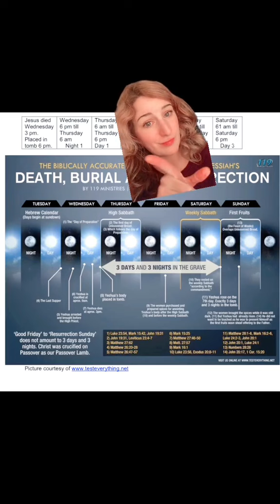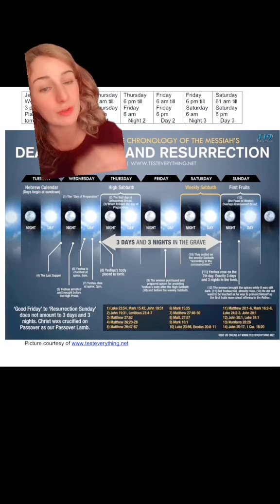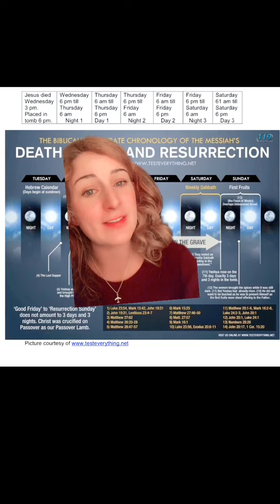What day did Yeshua rise? Let’s explore.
Yeshua rose at dusk on sabbath as the first day of the week began. He saw Mary in the garden that moreninv and he was already out of his tomb. The morning that day was the feast of first fruits. That is why he said, “I have not yet ascended to my Father.” He was still to ascend as a picture of the first fruits offering, which is a wave offering.

Do you want to learn more about the spring biblical feasts? I wrote you a book for that.

Do you want to study with me regularly? I have a disciple training program.